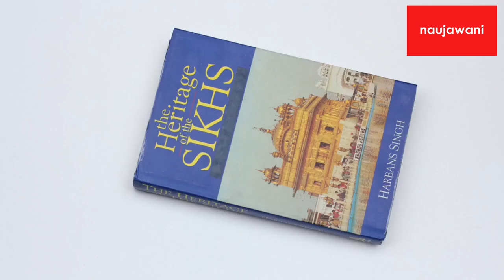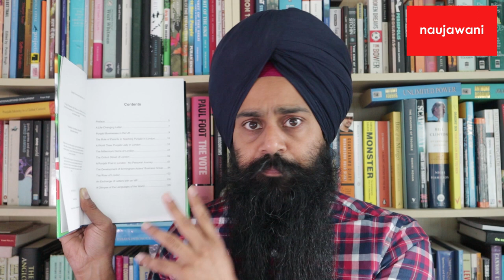'Opportunity and Culture, Four decades in England' - Manmohan Singh Maheru [Cover to Cover]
Book: 'Opportunity and Culture - Four decades in England'
Author: Manmohan Singh Maheru

Cover to Cover is the naujawani guide to Sikh and Punjabi books that you need to read! Each week we introduce a book covering Sikh history, Sikh culture, Punjabi culture, or Sikh/Punjabi literature.